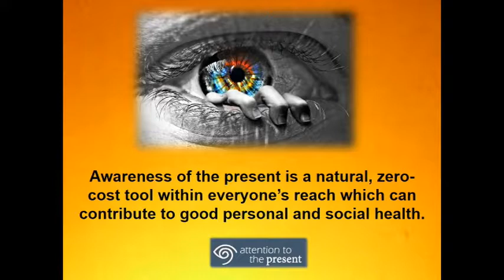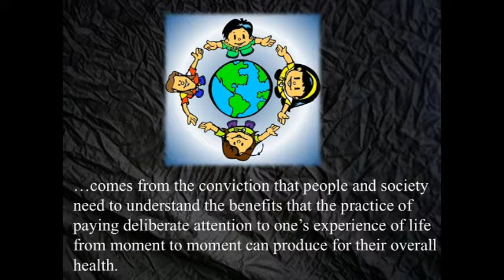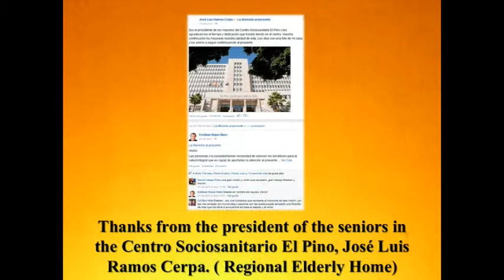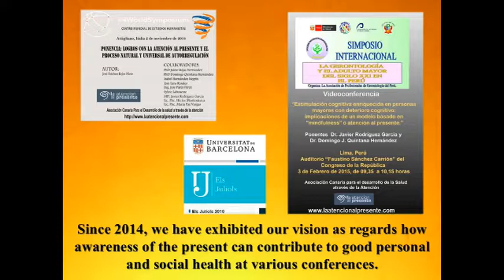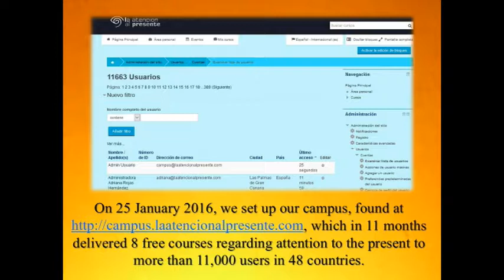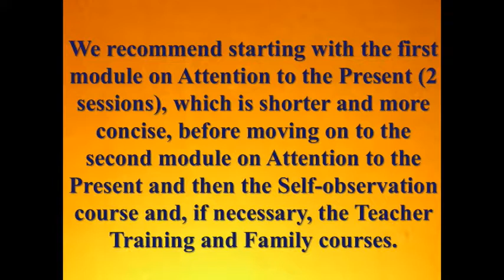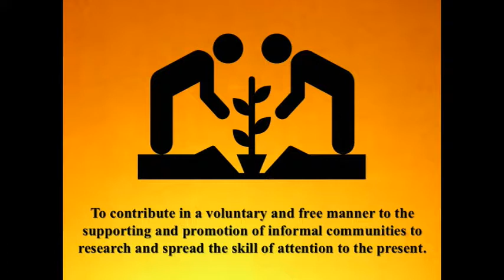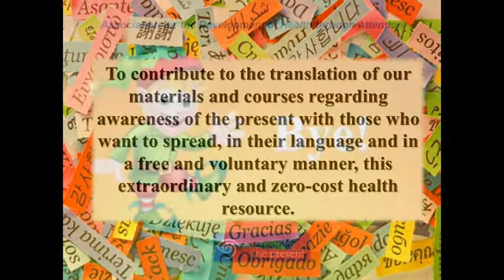Corporate snapshot. ABOUT US